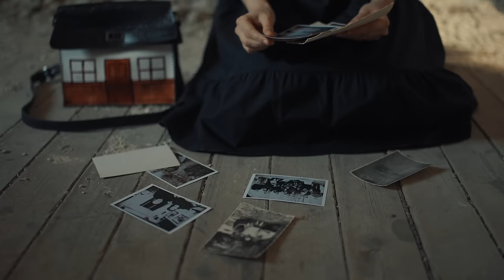Iustina Irimia🔸️Oana Tăbultoc🔸️Gelu Graur🔸️Virgil Prispian - Rugă pentru părinți (cover)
⏳ Regnum meum non est de hoc mundo!

🍀 Ne-ați plăcut în primul proiect muzical împreună - și ne-ați tot întrebat când venim cu noutăți. Ei bine, iată că a sosit momentul să vă prezentăm o nouă colaborare în aceeași formulă. Suntem patru artiști din Botoșani, ce abordăm zone interpretative diferite, și ne-am reunit pentru o nouă poveste muzicală.

⏰ Pare o nebunie să ne dorim oprirea timpului în loc, însă nu credem că există copil în lumea asta care să nu se fi rugat pentru viața părinților săi. Cu un mesaj emoționant, am dorit să realizăm un cover cunoscutului cântec al lui Ștefan Hrușcă, însă în maniera noastră, trecând prin mai multe nuanțe de interpretare, încercând să transmitem de la frica pierderii, până la strigătul disperat către divinitate de a-i păstra pe cei mai dragi oameni în viață, ca în final să apară detensionarea, resemnarea și împăcarea cu firescul vieții. ,,Împărăția Mea nu este din lumea aceasta" spune Hristos și ne dă speranța continuității și a regăsirii cu cei dragi!

🙏 Ne-a ajutat mult în conturarea poveștii talentatul videograf @Andreywful, căruia îi mulțumim!
🎈 Mulțumim frumos grupului de copii Cheia Sol Junior, coordonați de prof. @OanaTabultocOFFICIAL, dar și Paulei Secrieru Graur și Teodorei Tăbultoc pentru dulcea și inocenta prezență!

🎧 Audiție plăcută!

🎶 Cover după Ștefan Hrușcă
📖 Text - Adrian Păunescu
🎵 Producția muzicală: @virgilstefan și @gelugraur7210
🎙 Înregistrare: @studioelektra
🎬 Regie: Gelu Graur
🎥 Videograf: Andrei Vrăsmaș
💻 Thumbnail: @TofanIlieCristian
🏡 Locație: Castelul Melik Costești

©️ & (P) 2️⃣0️⃣2️⃣2️⃣ Toate drepturile sunt rezervate. Orice upload neautorizat al acestui clip este ilegal și va fi reportat.